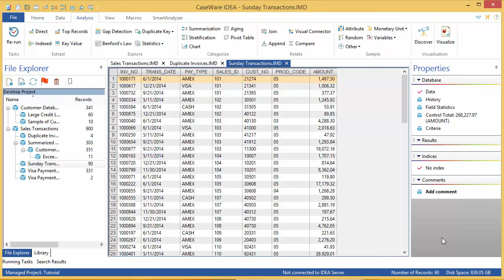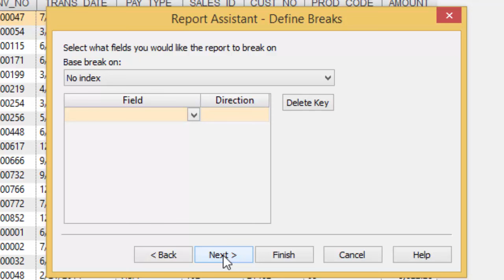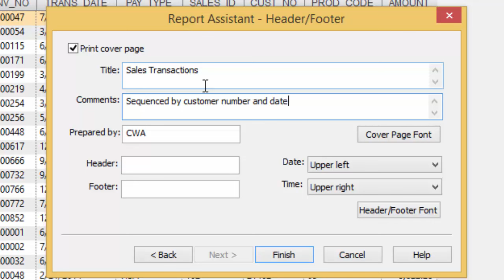IDEA 10: Designing a Report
IDEA is equipped with a powerful and easy to use tool for designing reports. To illustrate, I’m going to build a report based on the Sales Transactions database, so start by opening up file and ensure data is selected in the properties window. Then, on the File tab, click Print and then select Create Report. This is the Report Assistant. You’ll see you have lots of options for how to set up your report and the wizard will walk you through the process. So I’m going to start by creating a new report and I’m going to allow headings to span multiple lines. Then I will click Next.

And in this window you can edit how each of the field headers will look in the report. I'm gonna change some and leave others so you can see what they do. So I’ll start by changing INV_NO to actually typing out Invoice Number, and I’ll do the same thing for TRANS_DATE – replace that with Transaction Date. Now when that’s complete, I'll click Next.

This window allows me to define how and where my data will break. I want to break mine on Customer number and Transaction Date. So I start by selecting Customer Number and then Transaction Date, and Transaction Date I'm actually gonna order in descending. Now this I can format the breaks, so in this window the report is breaking on Customer which means the data will be grouped and divided by customer. I’m opting to count records, to show a break line and to have three lines of spacing around that break. I’m going to total the transactions by amount, show shading and use a currency symbol. Remember that the currency symbol comes from your regional settings, so your report may not look exactly like mine. When that’s finished, click Next.

Then you have an option to select which field to total for grand totals. Select Amount and then click next.

And finally there are details you can add for a title page if you wish. Enter the report title, any comments, your name or department in the Prepared by field and any particular header or footer you want to see on the cover page. When this is complete, click Finish.

Then you can preview the report and let’s have a look at what some of these options do. Click Next page on the toolbar to see the first page of the report data. Have a look at the field headers: see invoice number written out, transaction date written out – a little more indicative of what the content is than the actual field names from the data set. At the bottom of each grouping, there is a line separating each customer group, and a subtotal per customer. And then once you’ve explored your report, have a look at what’s in it and when you’re finished, you can close it.

About CaseWare Analytics:
CaseWare Analytics is home to IDEA® Data Analysis and CaseWare Monitor. Our software solutions are built on a foundation of industry best practices and domain expertise enabling audit, compliance and finance professionals to assess risk, accumulate audit evidence, uncover trends, identify issues and provide the necessary intelligence to make informed decisions, ensure compliance and improve business processes.